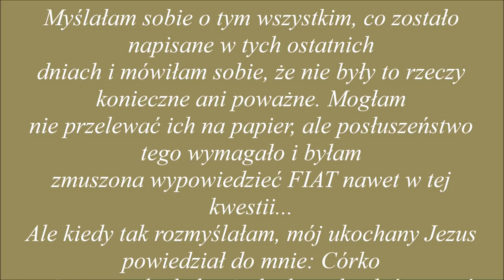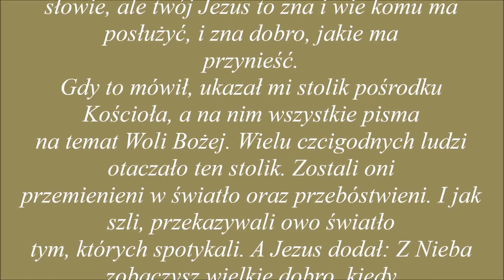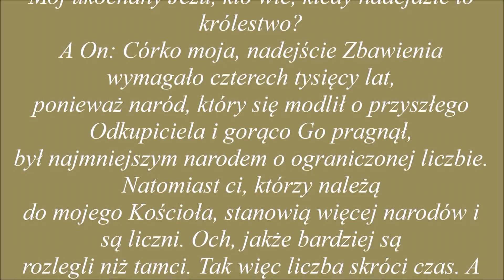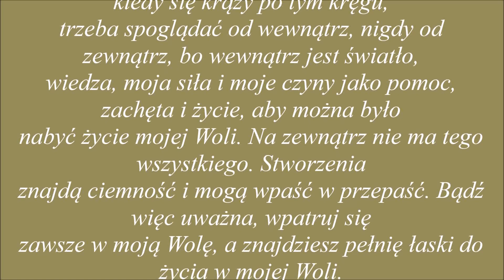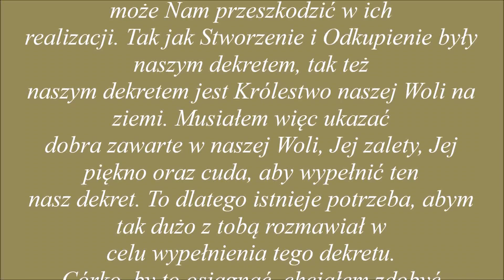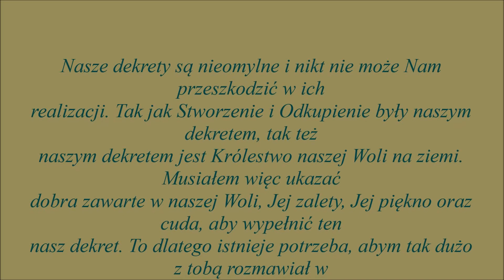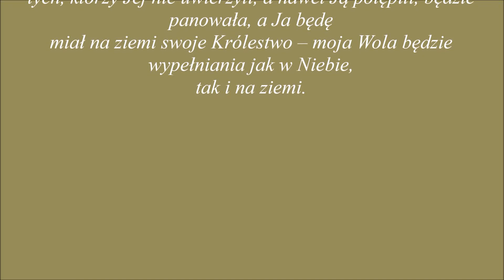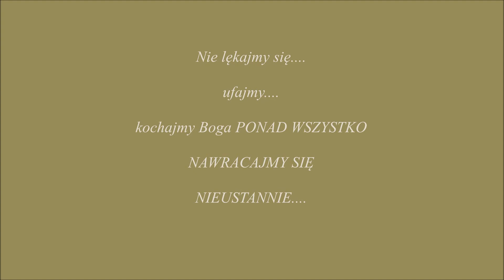CZAS OCZYSZCZENIA TRWA.....z pism Luizy....dla dobra dusz